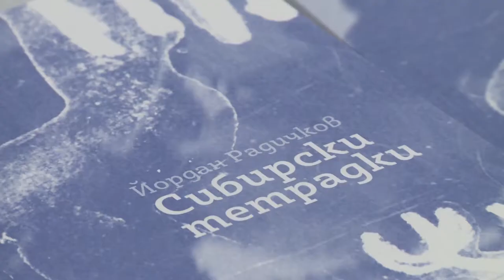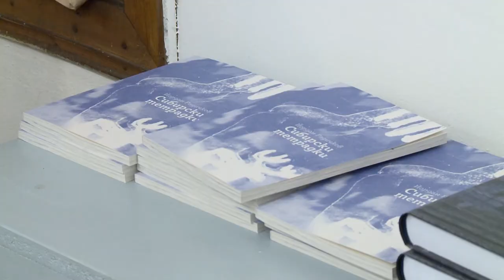Изложба фотографии "Неосветените дворове" посветена на Йордан Радичков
По случай 90 години от рождението на българския писател Йордан Радичков Пловдив става домакин на единствена по рода си изложба, посветена на автора. "Неосветените дворове" представя няколкомесечните пътувания на Йордан Радичков из сибирската шир в началото на 60-те години на миналия век.